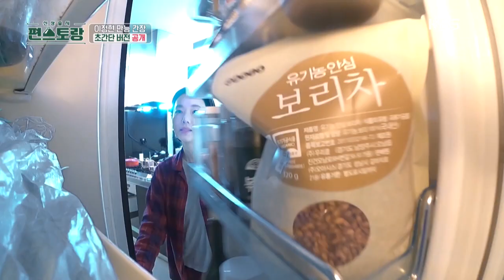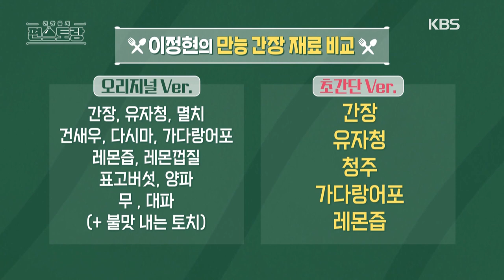[IND/ENG] VIRAL 3 TAHUN! Kecap serbaguna Lee Junghyun | Fun-Staurant | KBS WORLD TV 230717